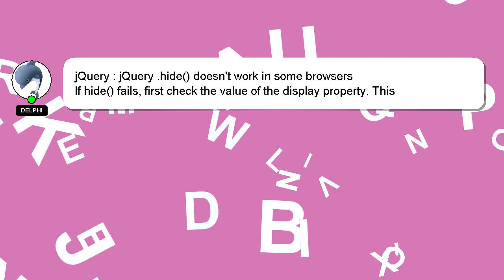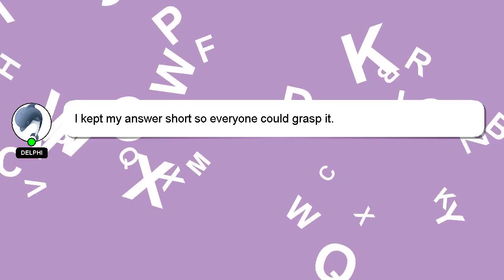jQuery : jQuery .hide() doesn't work in some browsers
work jQuery browsers : doesn't some .hide() jQuery in